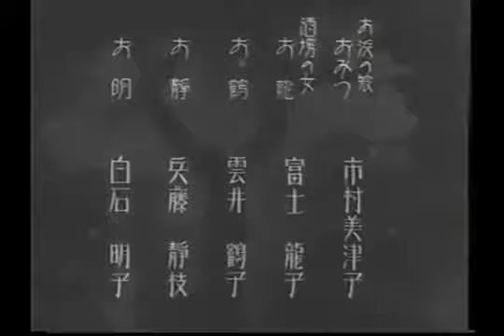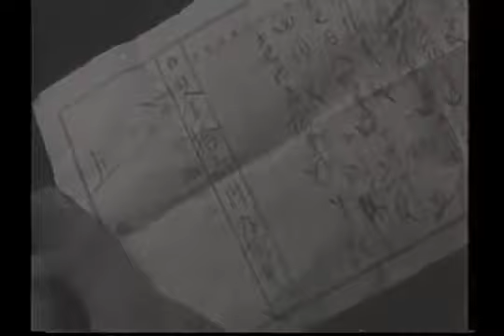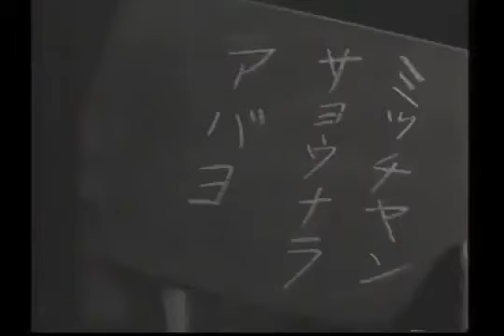泣き濡れた春の女よ 清水宏監督 大日方伝 岡田嘉子 1933年製作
泣き濡れた春の女よ　1933年製作
監督　清水宏
出演　大日方伝　小倉繁　石山龍嗣　岡田嘉子

北海道へ渡る船で男と女は出会いました
男は渡り者の炭鉱夫
女は子連れの、雇われマダム
幼い娘に優しさを見せる男にほだされながらも、これからを不安に思わずにはいられない女はついつい男にイヤミな態度をしてみせます・・・
青函連絡船をはじめとした北海道ロケと、陰影を意識したセット撮影が監督の（ヤル気）を感じさせますが、物語は流れ者同士の、愛情の交流と別れをサラリと描いた単純なもので全体を貫く（優しさ・気取り）が気に入らない人には退屈かもしれません
主演の大日方伝（おびなた でん）の渋み、岡田嘉子の艶っぽさ
この辺りに大人の恋の難しさをくすぐられながら
キナ臭い世相からはみ出して生きて行かざるを得ない人々のニヒリズムを私は感じます
清水宏 監督作品としては、このあと作られてゆく幾多の秀作や微笑ましい作品に比べると取っつき難いですが
底辺で生きながら正々堂々、自分を仲間を
男を女を愛して止まない気持ちの綺麗な人々の物語は監督人生としての大切な足跡ではありました
大TOKYOしみじみ散歩日記より

北海道の炭鉱町を舞台とした恋愛劇。
繰り返されるフレーズや、雪景色（タイトルに春とあるが）がかなり見応えがある。
ショットも冴えており、足元のみを映すシーンなどはフランス映画を思わせる。
清水監督初トーキー。
前半の少しコミカルからの後半はシリアスな展開は
少し硬い感じがした。
北海道のロケーションは素晴らしい。
岡田嘉子が見れて満足。
誰なのかわからないけど「なるようにしかならないわよ」って言ってましたね
反復！ラストシーンとかほんとうに綺麗。死んだ人を運ん出るときの列のシーンもめちゃくちゃクール。トーキーだからこその音の表現みたいなのが見ててたのしい。はあ元気出た。